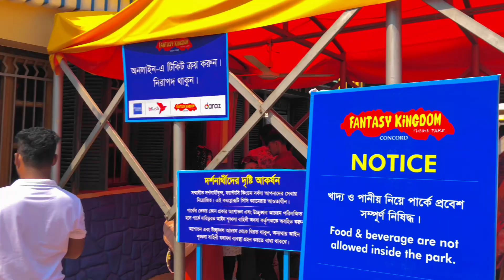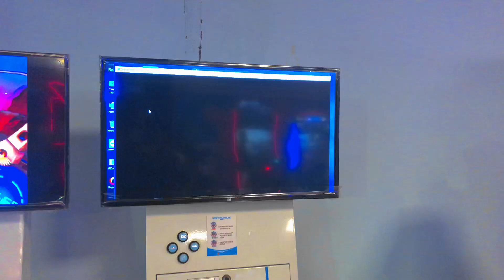ফ্যান্টাসি কিংডম গিয়ে ভয়ে অবস্থা খারাপ হয়ে গেল😱fantasy Kingdom/ফ্যান্টাসি কিংডম/ vlog 09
Fantasy Kingdom is Bangladesh’s largest and only theme park. Under the complex, it has Fantasy Kingdom, Water Kingdom, Xtreme Racing, Heritage Park, and Resort Atlantis

ফ্যান্টাসি কিংডম বাংলাদেশের বৃহত্তম এবং একমাত্র থিম পার্ক। কমপ্লেক্সের অধীনে, এটির ফ্যান্টাসি কিংডম, ওয়াটার কিংডম, এক্সট্রিম রেসিং, হেরিটেজ পার্ক এবং রিসোর্ট আটলান্টিস রয়েছে